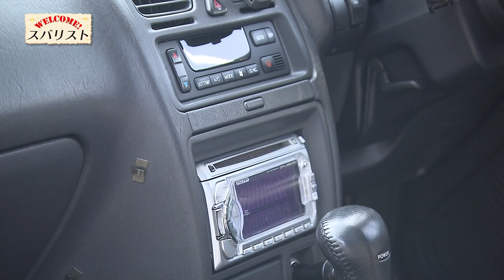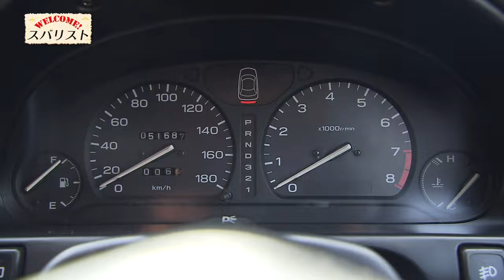2024年2月17日スバリスト【レガシィツーリングワゴン】